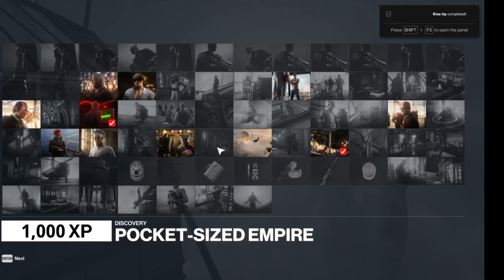47 takes a trip to dubai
Alright guys, finally bought Hitman 3, ik im months late, but im really excited to watch it with you guys. Do drop by in the comments and drop a hello or something, idk.